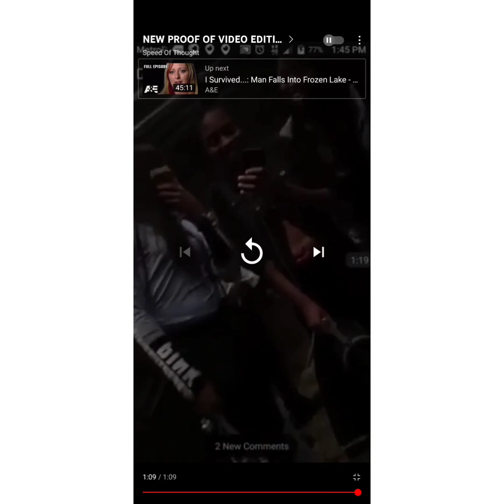J4K: SLOWED DOWN ELEVATOR FOOTAGE of KENNEKA JENKINS Requested by "Cold Pepsi"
One of my viewers of mine requested that I slow down this elevator footage of Shamaya Monifa and Kenneka Jenkins so I did and look at the reflection's around Kenneka. A lot of people Believe she was Yanked out of the elevator and some think it's just editing. What do you think now that it's SLOWED DOWN.